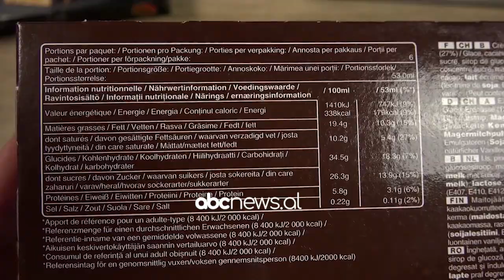Akulloret “kancerogjene”, eksperti: Shkaktojnë leucemi | ABC News Albania